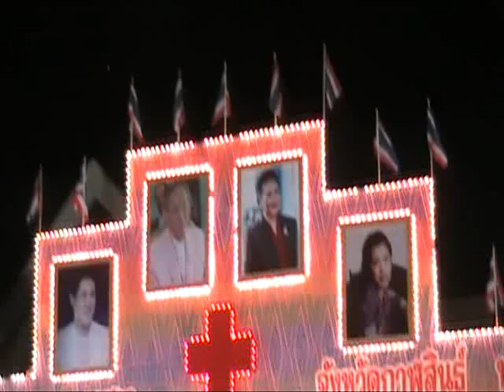วงโปงลางผดุงนารี(4) 1มีค2555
ดูวิดีโอจากงานกาชาดกาฬสินธุ์2555 ทั้งหมดที่
วงดนตรีพื้นบ้านโปงลางจากโรงเรียนผดุงนารี จ.มหาสารคาม กับ การบรรเลง ลายภูไทกาฬสินธุ์ เมื่อ 1 มีนาคม 2555 ในงานมหกรรมโปงลาง แพรวา และงานกาชาด จ.กาฬสินธุ์ ปี 2555